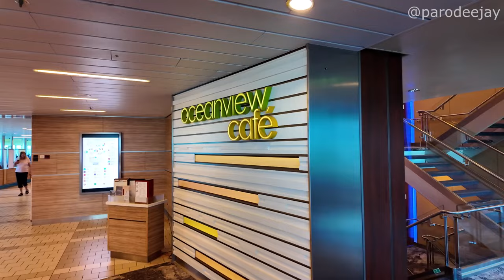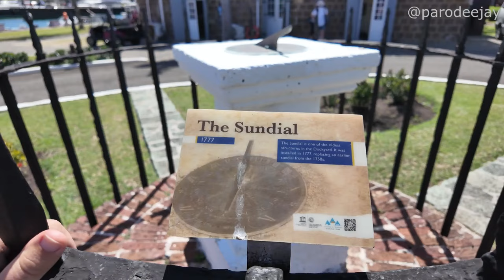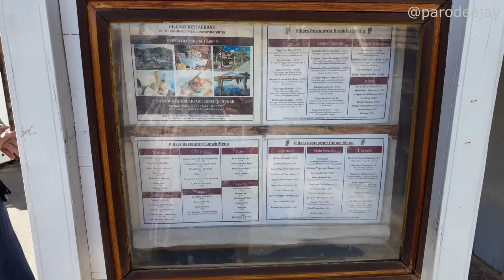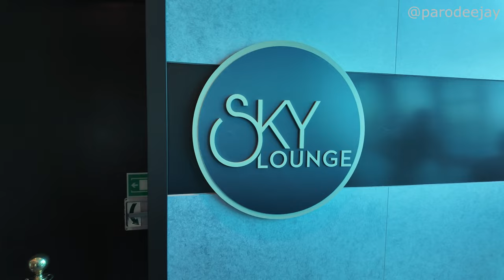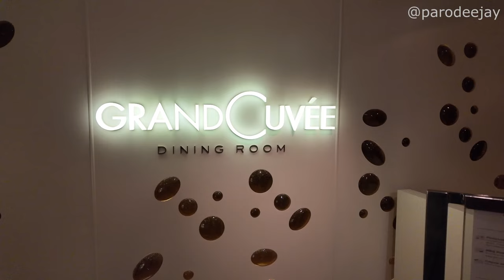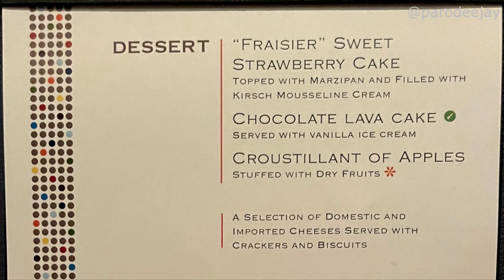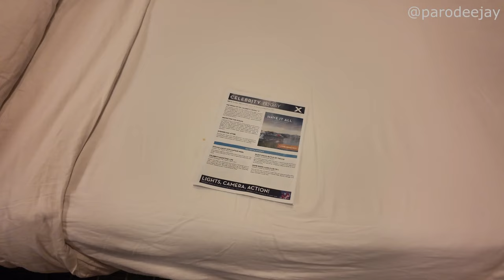Celebrity Silhouette Pt.6 - Antigua, Scenic Island & Beach Tour, Shirley Heights, Nelson's Dockyard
Welcome to Antigua! We're off on a ship excursion to discover parts of the island that we haven't seen before such as Shirley Heights and Nelson's Dockyard, plus a mystery beach stop... then it's time to head back to the ship for Music & Mixology, dinner in the MDR, and more madness!! :P

00:00 BOOM!
00:04 Morning Mode
01:18 Let's Head Ashore
02:34 Block House Views
04:47 Shirley Heights
06:19 Nelson's Dockyard
10:57 Mystery Beach Stop
14:06 Back To The Ship
15:18 Fresh & Clean Chat
16:23 Music & Mixology
19:32 Dinner In The MDR
20:55 The Evening Ends

We're heading for the Southern Caribbean onboard Celebrity Silhouette! Join us for a ten-day sailing from February 12-22, 2024 out of Port Everglades in Fort Lauderdale, Florida with stops in St. Maarten, St. Lucia, Tobago, Grenada, and Antigua... let's do this thing!! :D